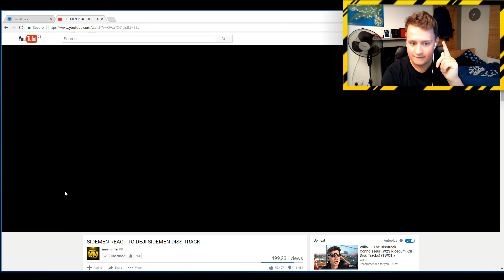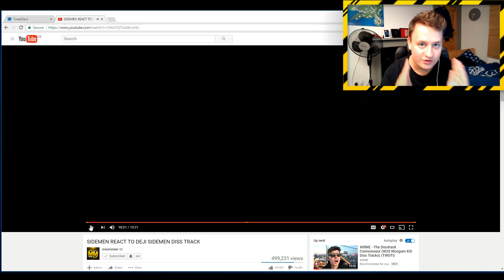MINIMINTER DISS TRACK *LEAKED* - (Deji Diss Track Confirmed)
MINIMINTER DISS TRACK LEAKED?? After Deji - Sidemen Diss Track (Official Music Video) by comedyshortsgamer we saw SIDEMEN REACT TO DEJI SIDEMEN DISS TRACK by Miniminter! Now there is a Miniminter Diss Track on Deji!!